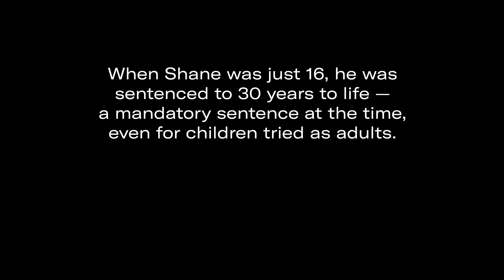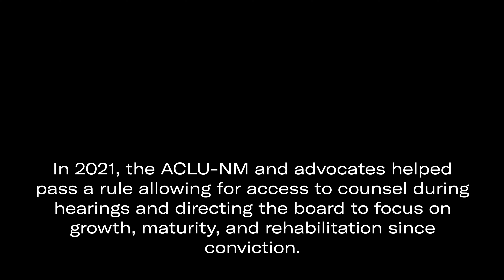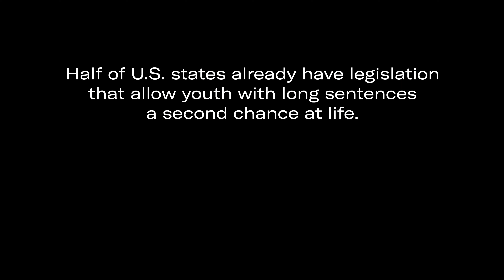Shane got a second chance after 40 years in prison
When Shane was just 16 years old, a judge sentenced him to 30 years to life in prison. Like most people, Shane grew and changed as he became an adult. After 40 years in prison, Shane was given a second chance at life by the parole board.

It's time for New Mexico to pass legislation that abolishes juvenile life without parole and that allows people sentenced as children to petition for early release.